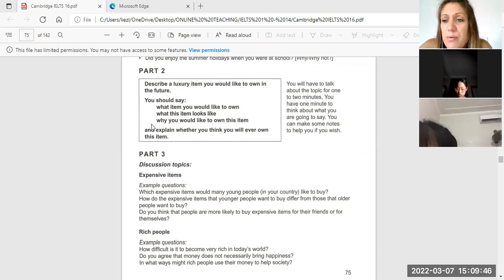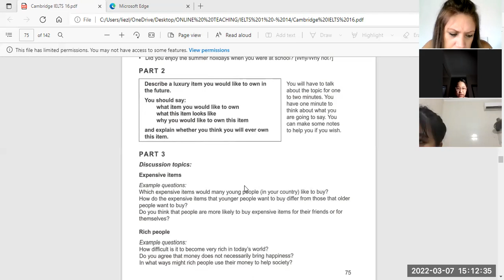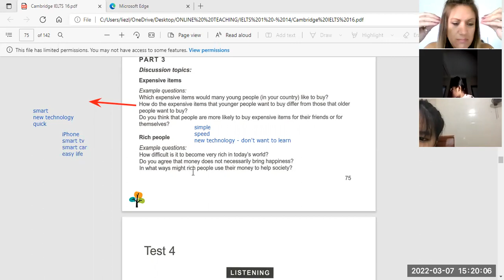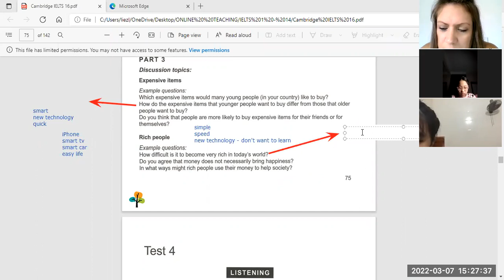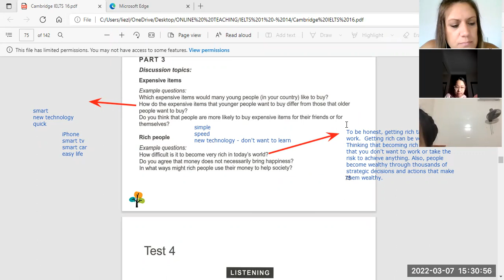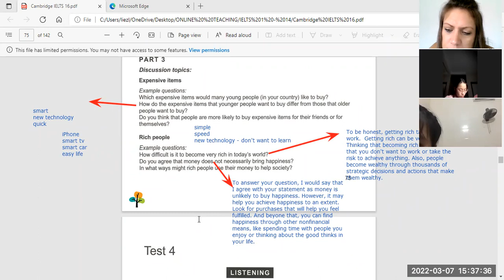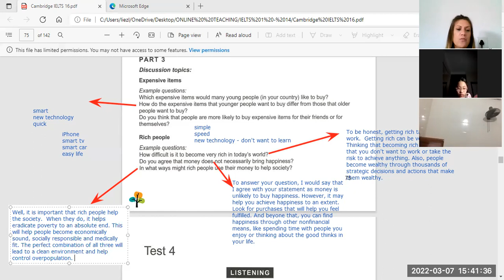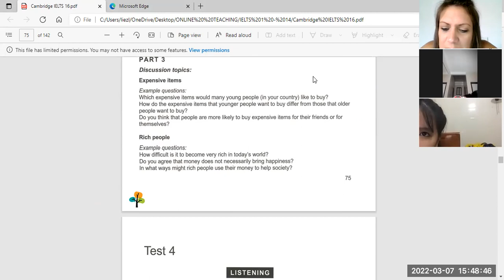ielts speaking thảo 6.1,gia như 8.1 -7/3/2022 video 1